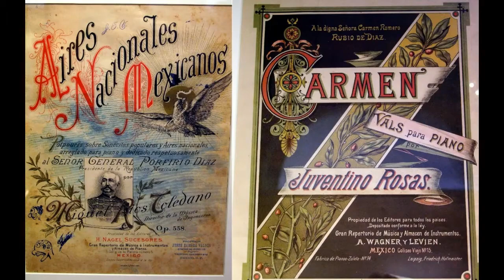Encuentros Orquestales LXV - Juventino Rosas Sinfónico 1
1.  Vals Carmen (Orquesta Sinfónica de Guanajuato) 00:00 - 07:40"
2.  Tres Danzas (Orq. Sinf. de Guanajuato)                   07:41 - 12:19"
3.  Vals Sobre Las Olas (OSEDeMAE)                            12:20 - 17:24"
José Juventino Policarpo Rosas Cadenas (Santa Cruz, Guanajuato, México; 25 de enero de 1868-Surgidero de Batabanó, Mayabeque, Cuba; 9 de julio de 1894), conocido como Juventino Rosas, fue un músico compositor mexicano, mundialmente conocido por el vals «Sobre las olas».